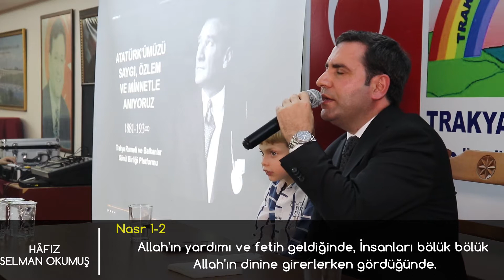🔴Atatürk'ü Anma Programında Hafız Dr. Selman Okumuş'tan Muhteşem Kur'an Tilavet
Trakya Rumeli ve Balkanlar Gönül Birliği Platformunca 'Vefatının 81. yıldönümünde Gazi Mustafa Kemal Atatürk'ü Anma Programı düzenlendi. Siyaset, İş Dünyası, Sivil Toplum Kuruluşu Temsilcileri ve vatandaşların yoğun ilgi gösterdiği programda Hafız Selman Okumuş, Hafız Mustafa Duman ve Hafız Davut Şensoy Gazi Mustafa Kemal Atatürk ve silah arkadaşları için Kur'ân-ı Kerim okudu ve dualar etti.